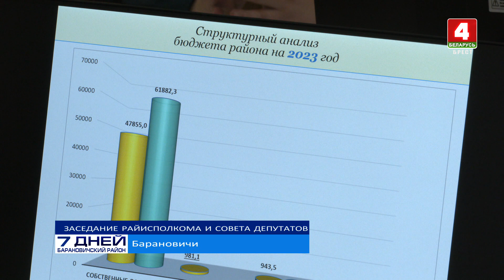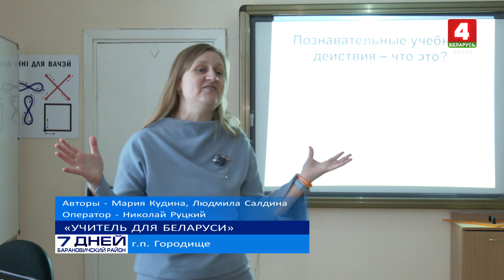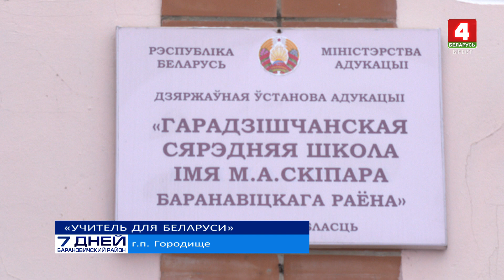7 дней. Барановичский район 31-12-22